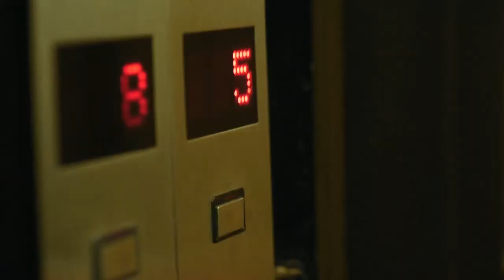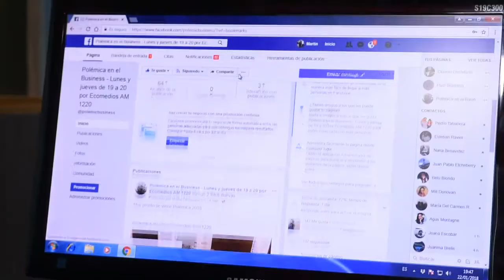POLEMICA EN EL BUSINESS con Claudio Destefano 4-6-2018